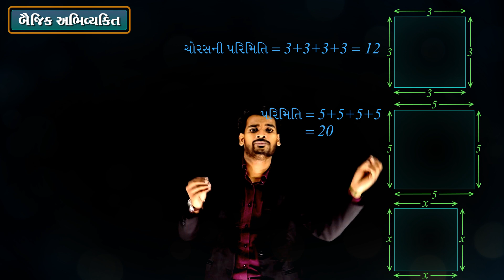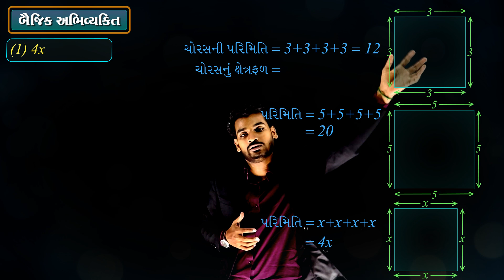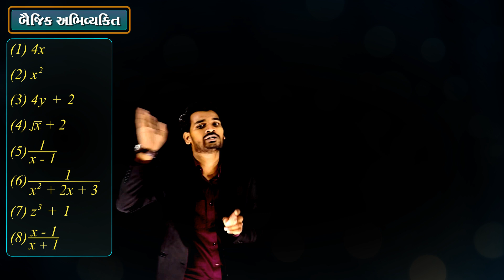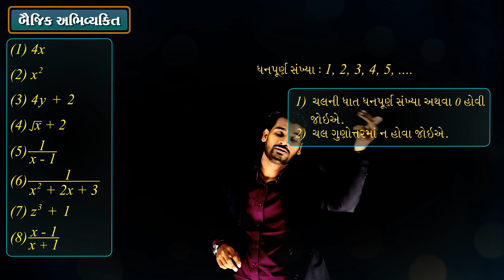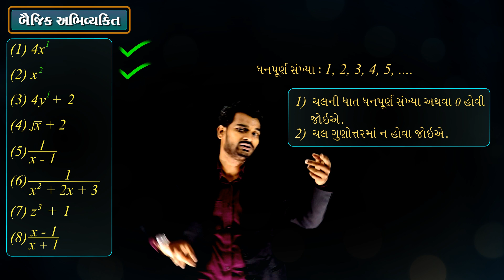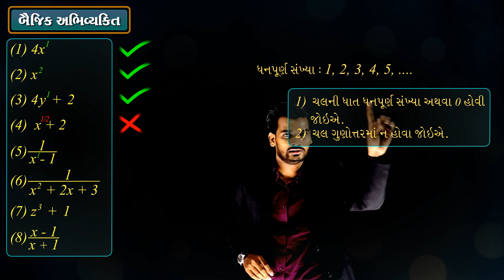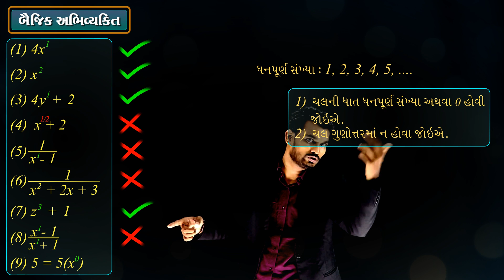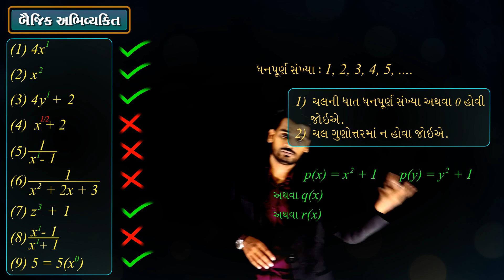Std 10 Maths Ch 2 Bahupadio બહુપદીઓ Part-1 NCERT Course 2019 - By Student Bro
ડાઉનલોડ કરો. Student Bro
ધો. 1 થી 12 માટેની Book, વિષય મુજબ વિડીયો , MCQ, બ્લુપ્રિન્ટ, સિલેબસ, નિબંધ, જુના પ્રશ્ન પેપર્સ વગેરે.

Polynomials : What is the difference between polynomial and expression? : Class 10 Mathematics

Hello students, here in this video we are going to study the topic named as, Polynomials from class 10 Mathematics.

Monomials: Algebraic expression with one term is known as Monomial.
Binomial: Algebraic expression with two terms is called Binomial.
Trinomial: Algebraic expression with three terms is known as Trinomial.
Polynomials: All above mentioned algebraic expressions are called Polynomials.
Polynomials of degrees 1, 2 and 3 are called linear, quadratic and cubic polynomials respectively.

In mathematics, a polynomial is an expression consisting of variables and coefficients which only employs the operations of addition, subtraction, multiplication, and non-negative integer exponents.

A polynomial is an expression that can be built from constants and symbols called indeterminates or variables by means of addition, multiplication and exponentiation to a non-negative power.
Two such expressions that may be transformed, one to the other, by applying the usual properties of commutativity, associativity and distributivity of addition and multiplication are considered as defining the same polynomial.